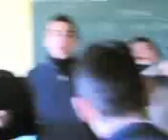11-h terör kafasına göre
11-h terör kafasına göre